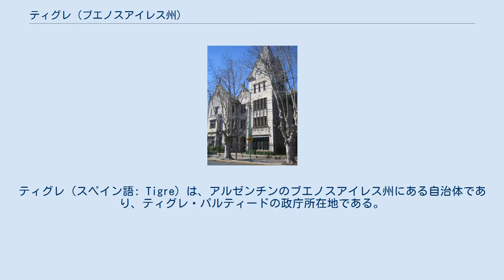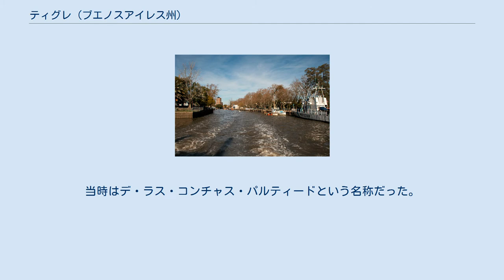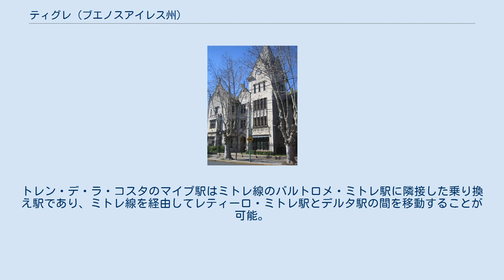ティグレ (ブエノスアイレス州)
ティグレ（スペイン語: Tigre）は、アルゼンチンのブエノスアイレス州にある自治体であり、ティグレ・パルティードの政庁所在地である。
大ブエノスアイレス都市圏の北部に位置し、首都ブエノスアイレス市から北西方向にある。
2001年の調査による市の人口は31,106人であり、パルティード全体の人口は459,263人である。
ティグレ（スペイン語で虎）という市の名称は、開拓初期の当地で虎やジャガーが狩られたことに由来している。
 市の東部はラプラタ川水系のパラナ川に面しており、観光客や週末旅行者が集まる場となっている。
川に並行する形でトレン・デ・ラ・コスタ（観光鉄道）が走っており、バスなどでも川辺にアクセスできる。
市内には無数の川が流れている。
洪水で他の開拓地が破壊された後の1820年、島の上に町が建設された。
当時はデ・ラス・コンチャス・パルティードという名称だった。
 安い宿、高級ホテル、レストラン、喫茶店、軽食屋などの他に、英国式のボートクラブ、数多くのマリーナ、一般的な住宅街、ティグレ市立美術館（ティグレ・クラブ）に代表されるベル・エポック風の格調高い邸宅街などが存在。
近隣のビクトリアにはサッカークラブのCAティグレが本拠地を置いている。
 近年では大ブエノスアイレス都市圏の他都市からティグレに移住する人々が多くみられる。
また近年には高額所得層向けの観光業が成長しており、新しいリゾート地の開発が行なわれてマドンナ（アメリカ人歌手）のような贔屓客も存在する。
 ブエノスアイレス市街地とティグレを結ぶ鉄道路線としてミトレ線とトレン・デ・ラ・コスタの2路線があり、両路線の各駅から市内すべての場所に徒歩でアクセスすることができる。
ミトレ線はレティーロ・ミトレ駅（ブエノスアイレス最大のターミナル駅）とティグレ駅を結んでおり、10～30分間隔で電車が運行している。
トレン・デ・ラ・コスタのマイプ駅はミトレ線のバルトロメ・ミトレ駅に隣接した乗り換え駅であり、ミトレ線を経由してレティーロ・ミトレ駅とデルタ駅の間を移動することが可能。
 ティグレデルタには公共交通機関として通勤用渡し船、海上タクシー、フェリーがある。